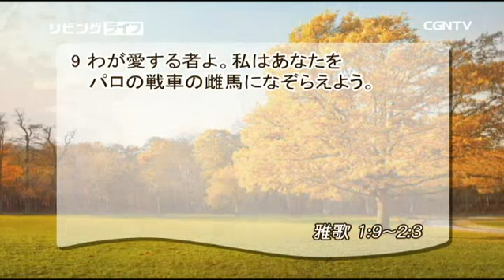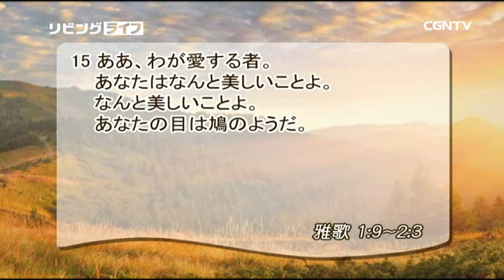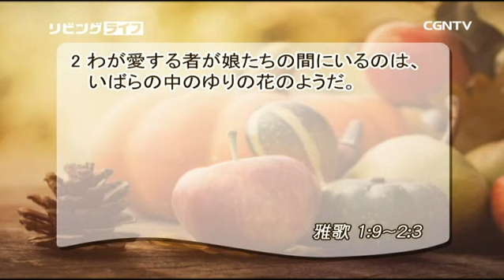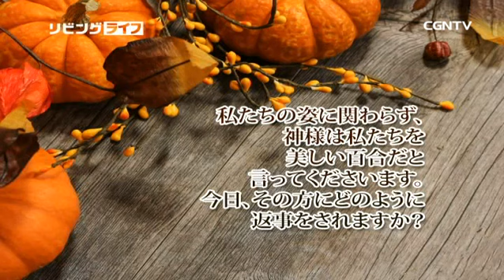[リビングライフ] 11.23.2017 称賛と愛は 表現してこそ花開きます (雅歌 1:9〜2:3)